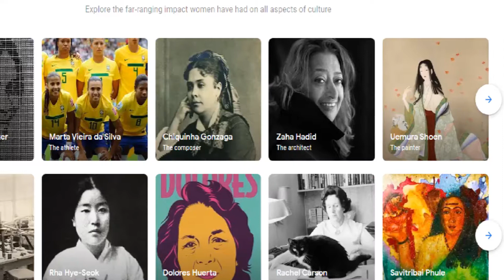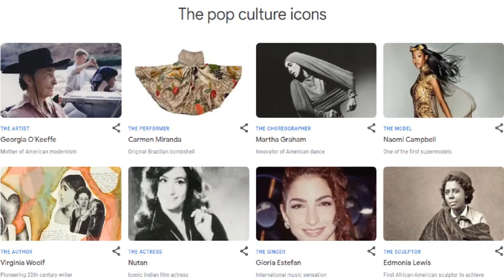Hari Perempuan Sedunia | Hari Perempuan Internasional 2021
Google Doodle hari ini merayakan Hari Perempuan Internasional 2021. Untuk itu google telah mengubah logo berandanya dengan orat-oret video.

Orat-oret Hari Perempuan Internasional tahunan hari ini melakukan perjalanan melalui serangkaian hal pertama dalam sejarah wanita — menyoroti perintis wanita yang telah menantang status quo dan membuka jalan dalam pendidikan, hak-hak sipil, sains, seni, dan banyak lagi.